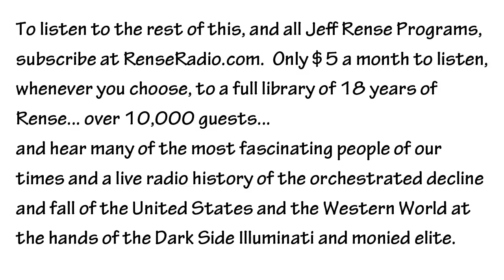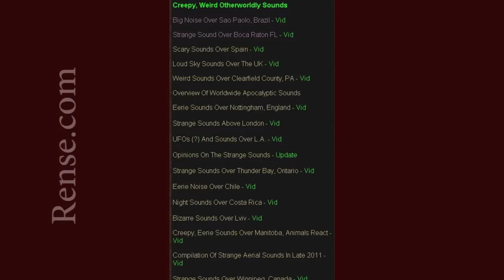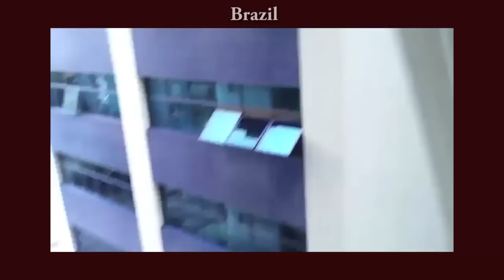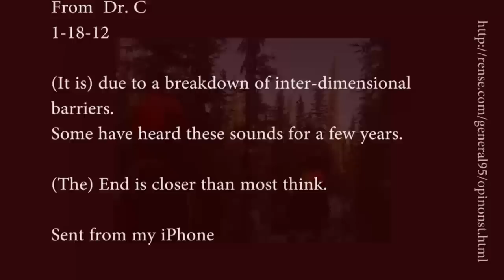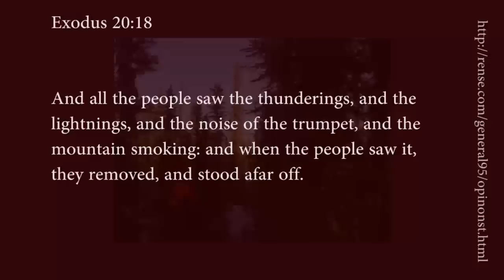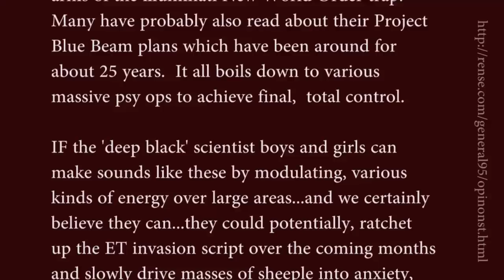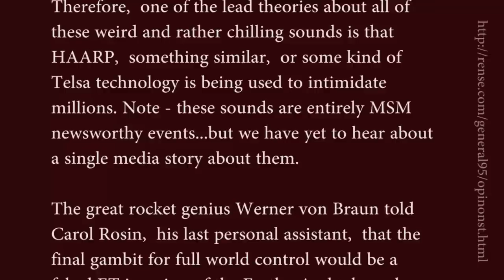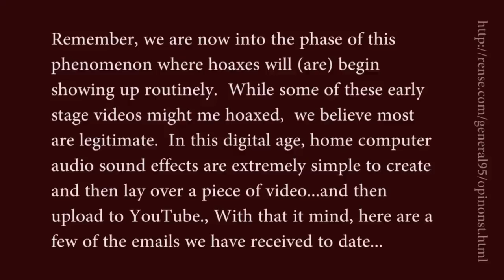Charles Smith Mysterious Frightening Sounds Worldwide